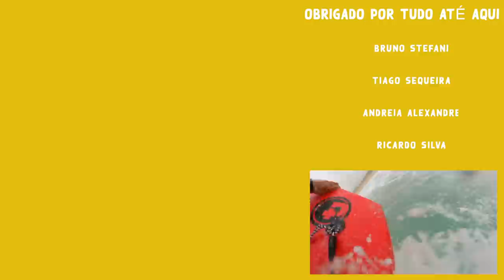COMO É A ONDA DA NAZARÉ COM MAR PEQUENO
⭐️🚐Onda da Praia do Norte na Nazaré só rola quando o mar está gigante ou tem altas ondas?

No video de hoje vou de aventura passar um dia na Praia do Norte na Nazaré com o Tatuí ( meu motorhome, campervan, autocaravana ou como chamarem minha casinha em quatro rodas na casa de vocês 😂 ).

Encontrei a local Teresa Almeida e tentamos pegar umas ondas de bodyboard na Praia do Norte. Antes disso ainda faço uma comidinha ao estilo vanlife 😂😂😂 já treinando para minha aventura que quero fazer pelo mar Mediterrâneo logo mais com o Tatui.  Vai ter muita vida na van nos próximos episódios aqui no Onda Bela hehehe

Espero que vocês gostem do video de hoje e deixem aqui nos comentários:

O que vocês acharam das ondas?

A minha CamperVan ta ficando bonita?

🚐⭐️ QUEM FEZ MINHA VAN ( CAMPERVAN ) ⭐️🚐

1- escolha o produto  no site da Pride
3- click em OK e ao lado aparecerá o desconto de 10% do valor da compra.
4- só ser feliz na agua com equipamento novo :)

THE QUEEN-HIGH

PRIDE ANIMAL